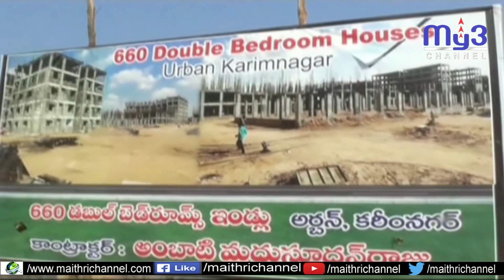డబుల్స్ ఈసారైనా ఇచ్చేనా మైత్రి కథనం